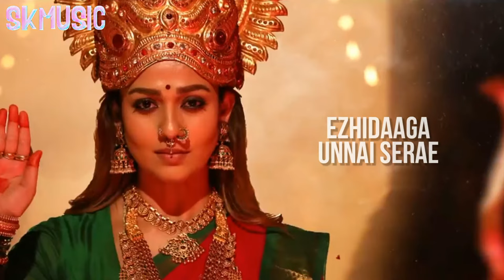Mookuthi Amman - Paarthene (Amman Song) | Lyric Video | RJ Balaji | Nayanthara | SKPRODUCTIONS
Song: Paarthene (Amman Song)
Composed, Arranged and Produced by Girishh Gopalakrishnan
Singer - Jairam Balasubramanian
Lyrics - Pa.Vijay
Backing Voices - Ramshanker S, Sai Krishna Kumar, MS Krsna, Girishh, Regis Tony, Anjana Rajagopalan, Sinduri Vishal, Daisy
Strings Arrangements - Anjana Rajagopalan, Ramshanker S, VS Bharan
Voice Arrangements -Ramshanker S
Veena - Jayanthi Kumaresh
Mridangam  - Patri Satish Kumar
Kanjira, Percussion - Ganesan Sekar
String Orchestra - Chennai Strings, Conducted by Yensone Bagyanathan
Recorded and Produced at Paramathmaa Studios, Chennai
Musician Co-ordinator - Jey
Veena Recorded by Pramath Kiran

Cast : Nayanthara, RJ Balaji, Urvashi, Mouli , Ajay Ghosh
Written & Directed : RJ Balaji  & NJ Saravanan
Producer  – Dr.Ishari K. Ganesh
DOP - Dinesh Krishnan B
Editor – Selva RK
Art Director – Vijayakumar R
Stunt – Silva
Dance Choreography – Dinesh
Lyrics – Pa. Vijay
Executive Producer – Ashwin Kumar.K
Sound Designs -  Vijay Rathinam
Audiography  - A.M.Rahamathulla
Costume Designers –   Anu Vardhan, Divya Nagarajan
Production Controller – K S Mayil Vaganan
Line Producer – Vicky